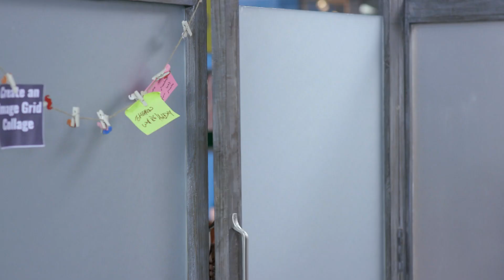Khasma Nu Khani - Full Ep 17 - Deshpreet Arora, Armaan Arora, Poonam Arora - Zee Punjabi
In this full episode of Khasma Nu Khani, Renu tells Anjali about Armaanâ€™s treatment of Desho. Simple thanks Armaan for gifting her the necklace, leaving him confused. Later, Anjali threatens Armaan and Armaanâ€™s father overhears them. He refuses to leave until the couple sorts out their differences.

Show Name : Khasma Nu Khani
Producer/Star Cast : Harsimran Oberoi, Navdeesh Arora, Onika Maan, Minal
Episode No : 17